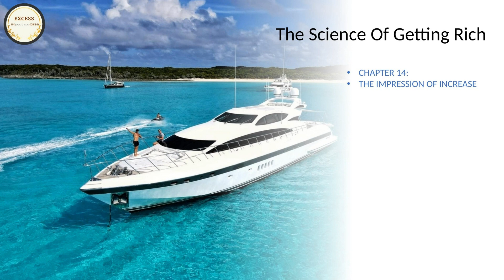THE SCIENCE OF GETTING RICH by Wallace D Wattles - Chapter 14: The Impression of Increase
Chapter 14: The Impression of Increase